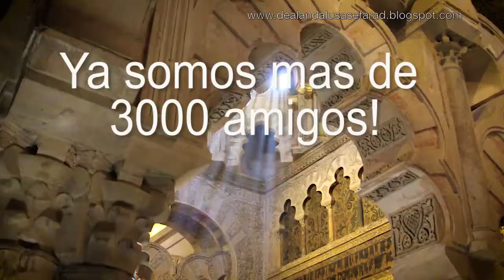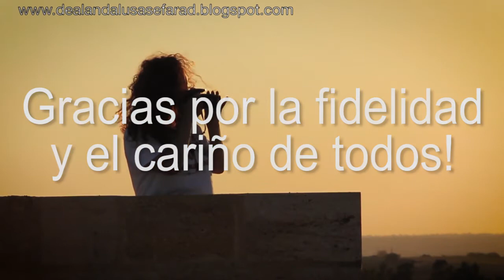Ya somos 3.000